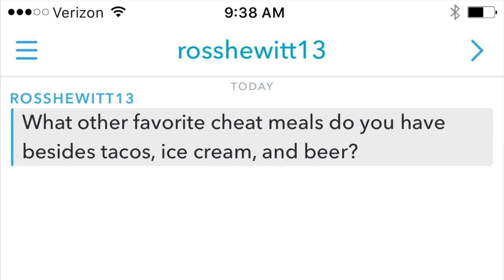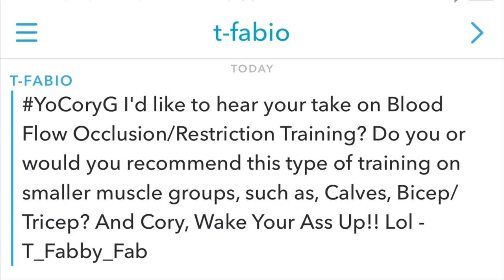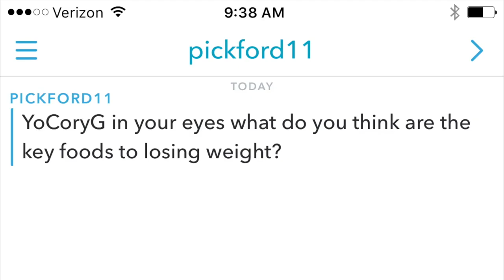YoCoryG Show Episode 12 | Cory Gregory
Welcome to the 12th episode of the YoCoryG show with Cory Gregory! On this episode Cory answers some great weightlifting questions on social media that will bring a ton of value whether you're a novice weightlifter or you're experienced!